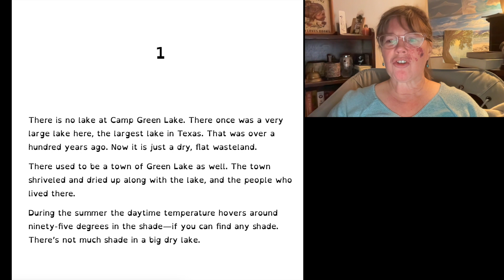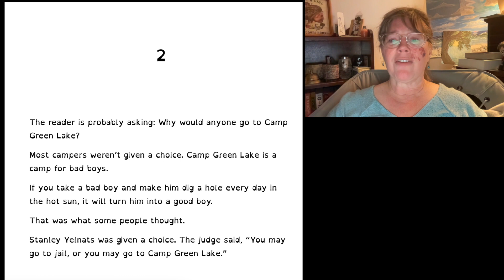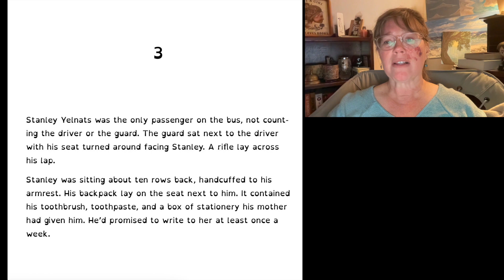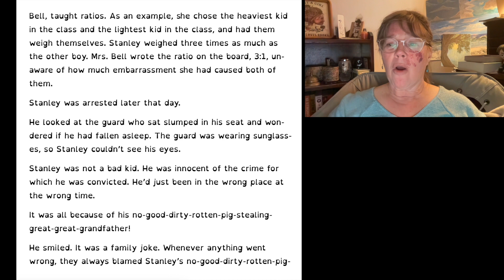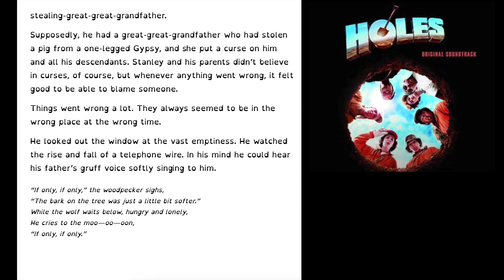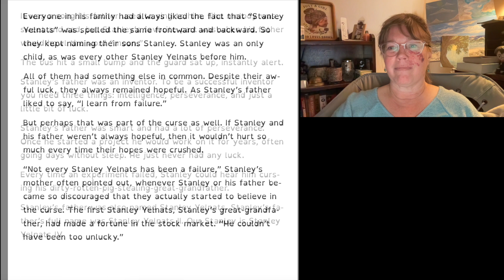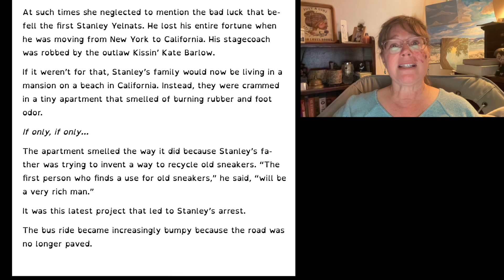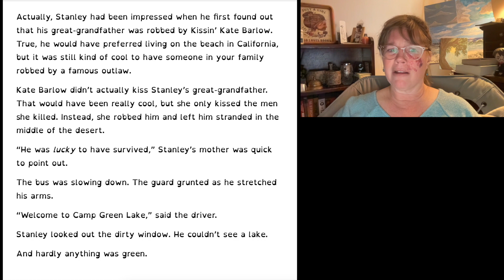First Chapter Friday: Holes Ch 1-3 by Louis Sachar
Stanley Yelnats is an unlucky young man, perhaps even cursed. After being wrongfully accused of a crime, he is sent to Camp Green Lake to be reformed. Holes will have you laughing and thrilled as you unearth truths with young Stanley and his fellow delinquents. Holes has won a ridiculous amount of awards, and deservingly so.